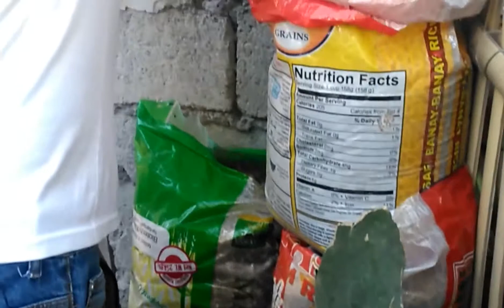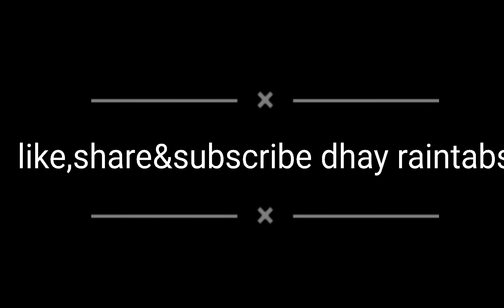PLANTITO SA BOTANIC_ORGANIC PLANTS @Dhay Raintabs